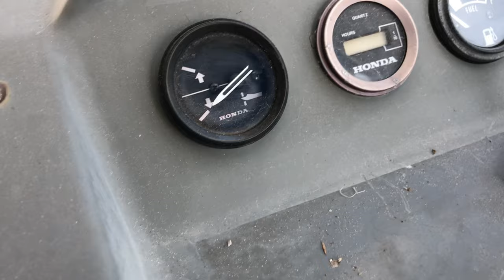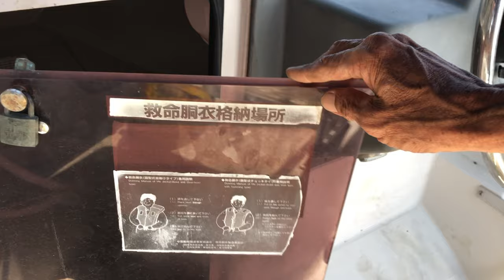đo thử vận tốc cano lắp ráp máy ngoài honda 4s 90hp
Kênh YouTube cano sông nước miệt vườn, quay video đo thử vận tốc cano lắp ráp máy ngoài honda 4s 90hp, tiệm sửa máy của Thái ở Huyện Phong Điền thành phố Cần Thơ.